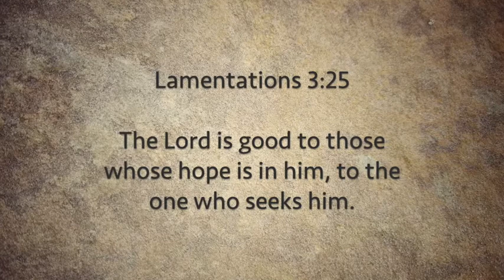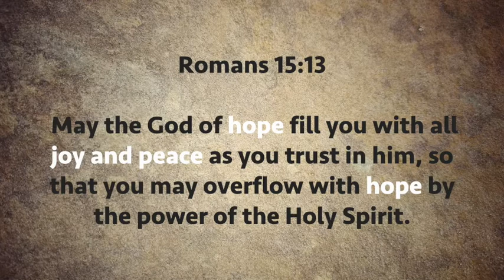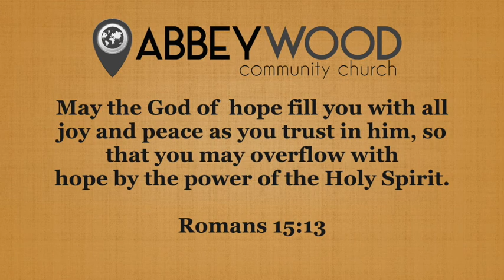AWCC 2021 Motto Text - HOPE - Chris Statter